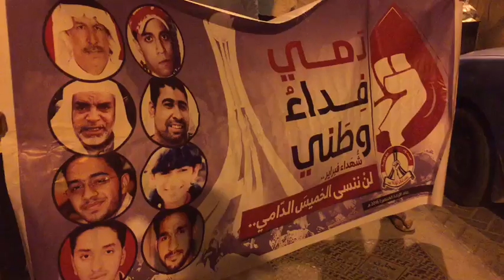مسيرة "دمي فداء وطني" في بلدة السهلة الشمالية 19/2/2016 Bahrain